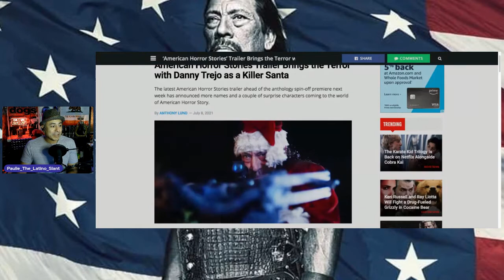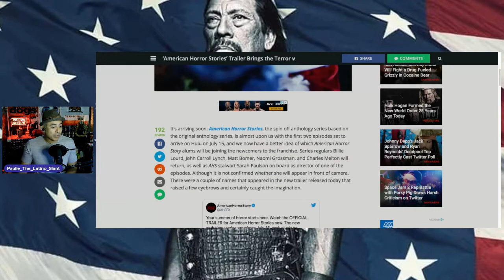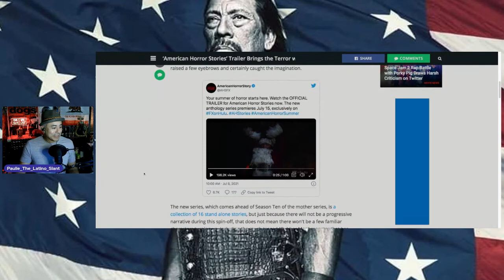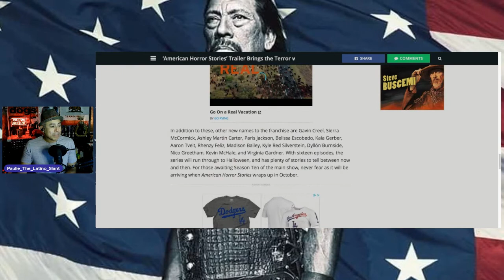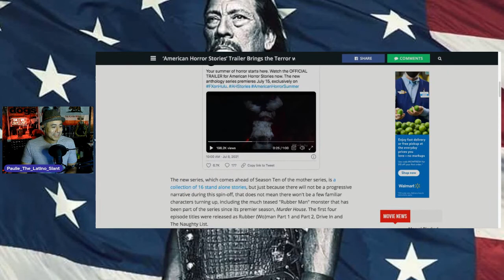Danny Trejo as Santa Claus! | First look